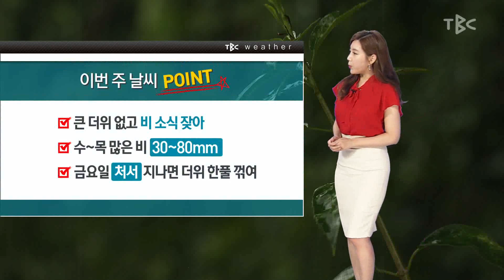날씨 190819 [TBC-띠비띠]